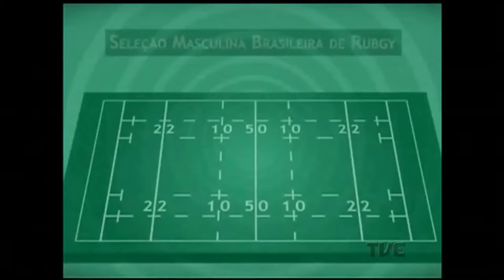Plano de Jogo | TVE - 12/7/2016